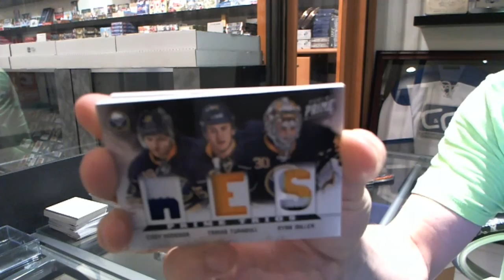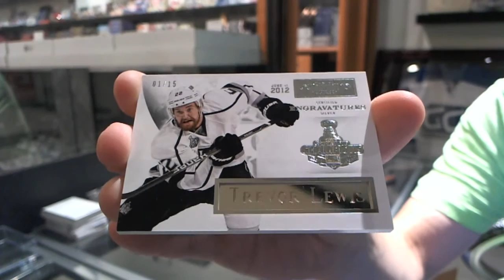CPoBucks' 12-13 Panini Prime Hockey Box Break